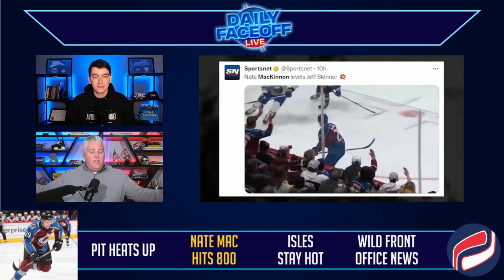Milestone night for Nathan MacKinnon : Colorado Avalanche | Daily Faceoff Live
After securing his 800th point last night, Frank Seravalli & Tyler Yaremchuk discuss the milestone achieved by Nathan MacKinnon.